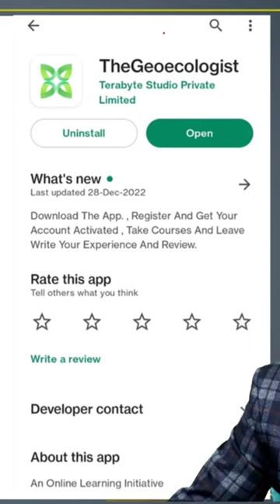Geography Optional -App Based Course TheGeoecologist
Cheapest Geography Optional course, most affordable geography optional course.